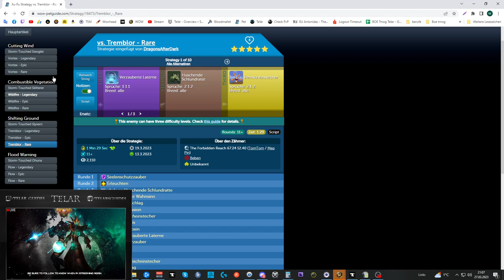Erfolgs Guide: [Globaler Schwarm] + Hidden Pets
Amazon (Games):